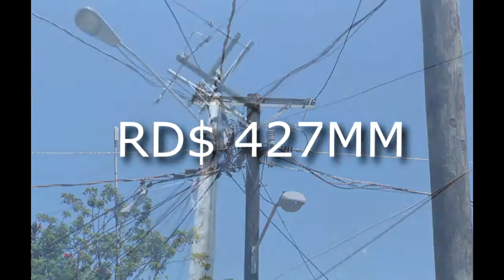Presentación de los trabajos de Rehabilitación de Redes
Ante la presencia de sectores de la sociedad vegana y de los medios de comunicación, en un acto realizado en el Country Club de la Vega, el  Ingeniero Julio César Correa,  Administrador Gerente General de Edenorte,  dio a conocer las obras concluidas y los avances de los proyectos de rehabilitación de redes en la provincia de la Vega.

Canal de youtube de la Empresa Distribuidora de Electricidad del Norte, EDENORTE.